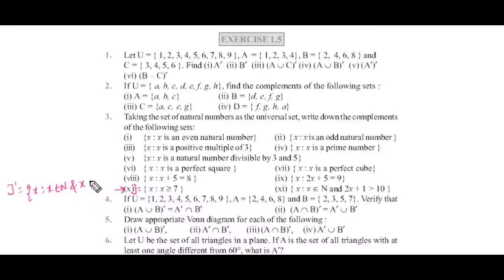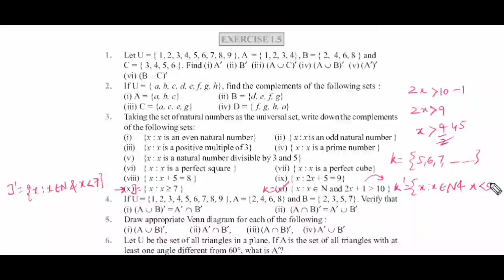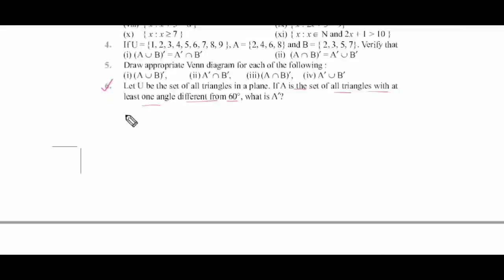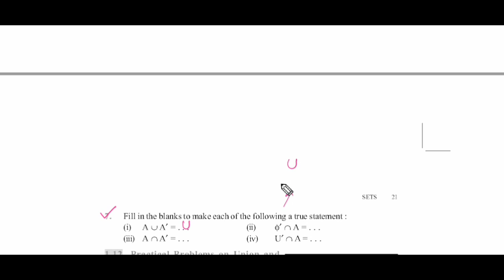|11th class|Chapter-1|Sets|Exercise-1.5|Complement of a Set|Meet Sir Maths| PSEB| NCERT|CBSE|